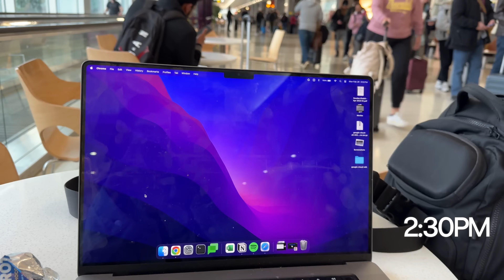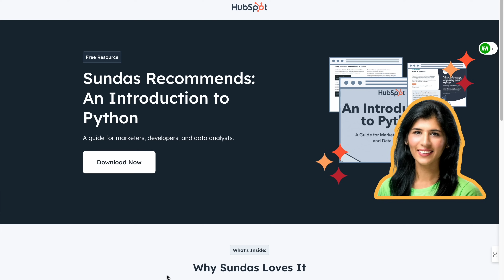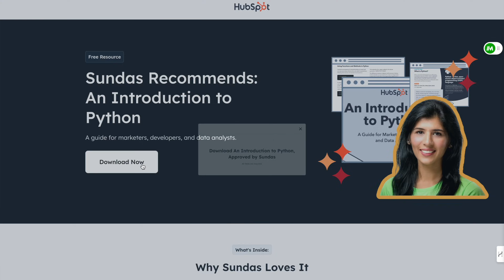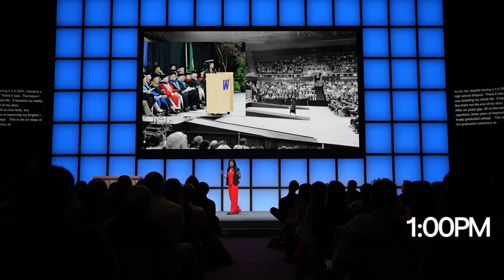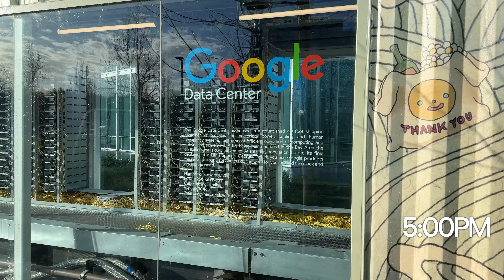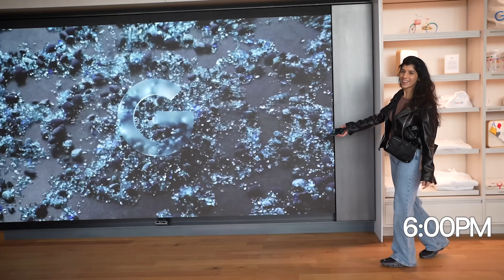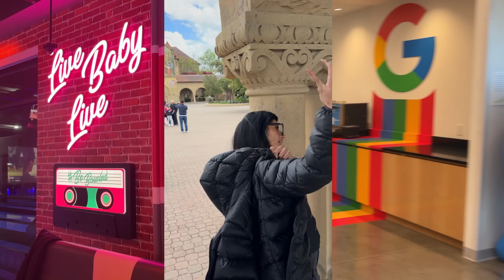A Week in Life as a Google Data Scientist (Analytics) | On the Road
Hi friends, sharing atypical day in my life at Google. I have been at Google for the past 4 years and truly enjoy the Google office experience in Seattle, WA. This video is my attempt to show a day in my life when working from the office. From getting ready, to commuting and navigating through the day, sharing it all. Comment what you liked about the video and what more you want to see.